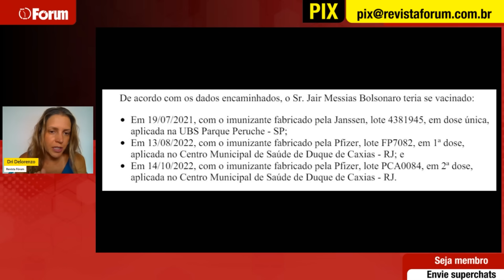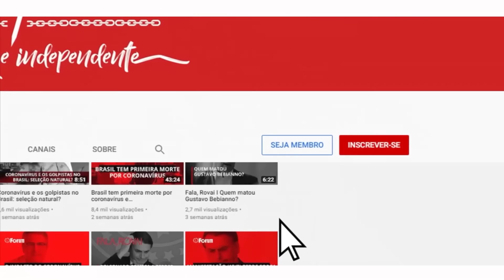Registro de vacina de Bolsonaro é falso, conclui investigação da CGU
0:00 - CGU confirma fraude de Bolsonaro